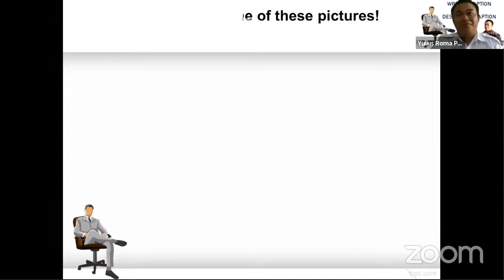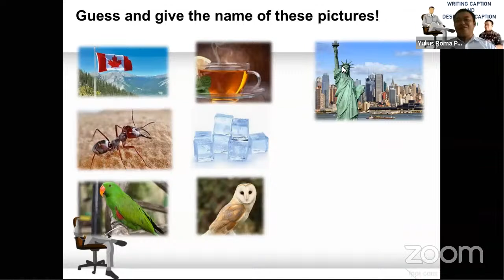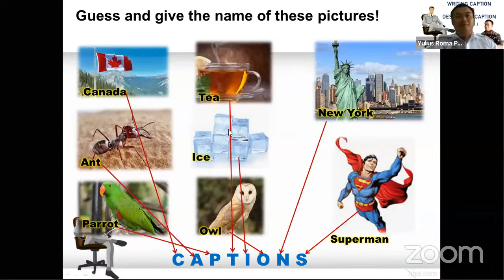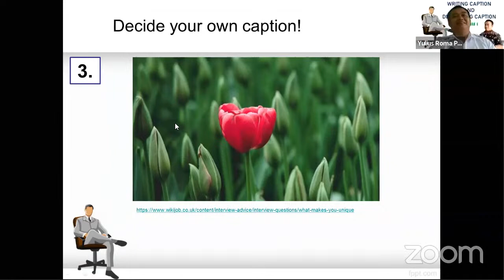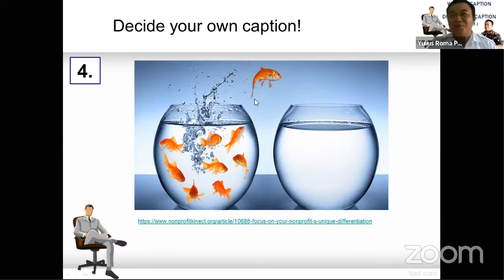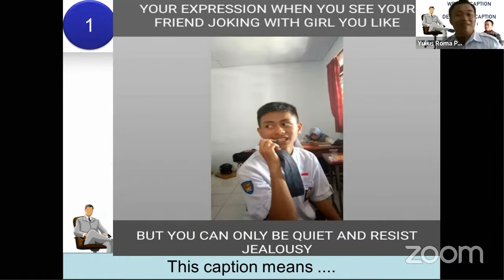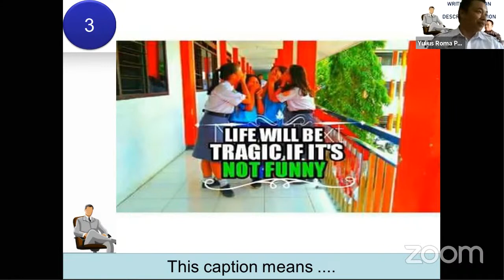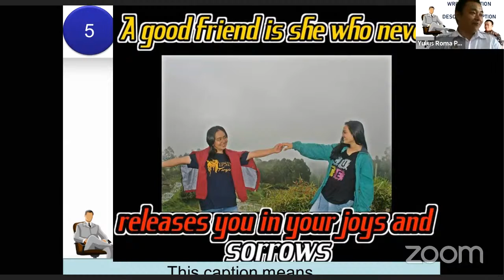WRITING & DESCRIBING PHOTO CAPTIONS